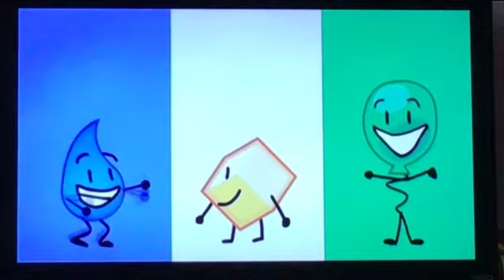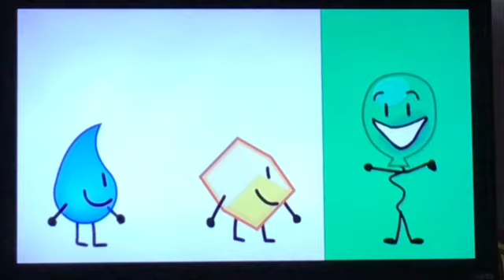BFB - Can't Help Falling In Love A*Teens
Disney 2002

A*Teens